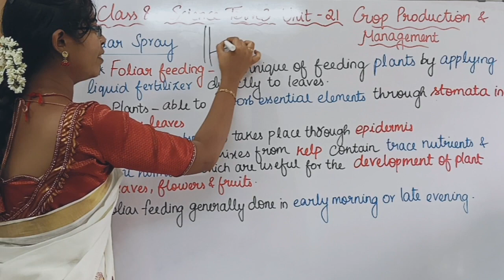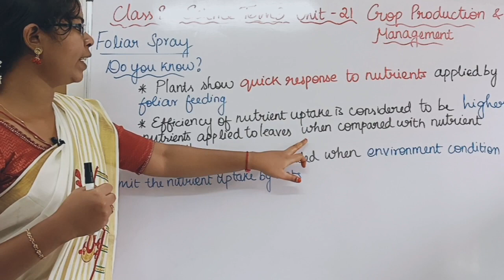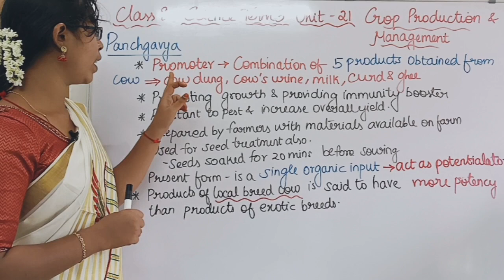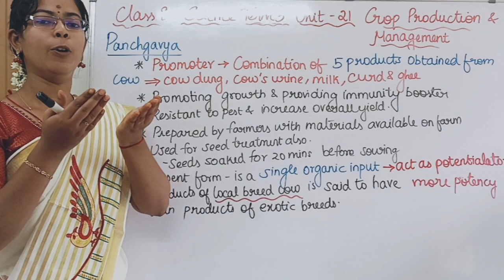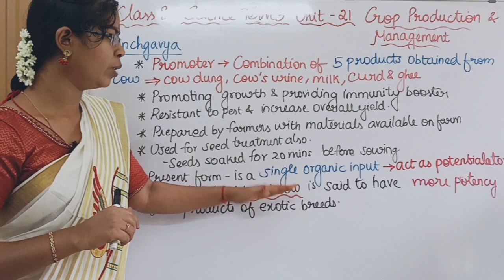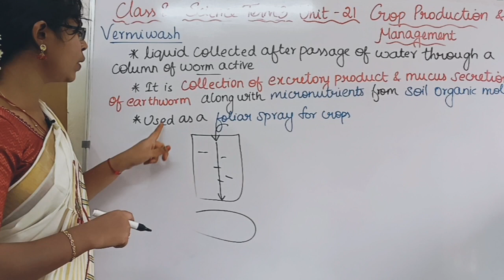Foliar Spray, Effective Microorganism Technology, Panchgavya and Vermiwash| Class 8 Science Term 3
0:00 Foliar Spray
2:07 Effective Microorganism Technology
2:48 Panchgavya
4:13 Vermiwash